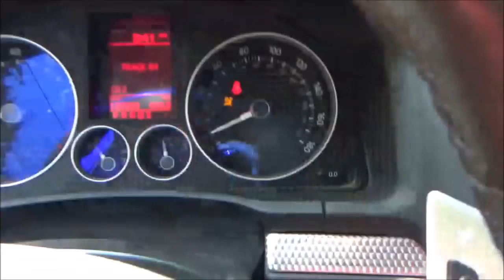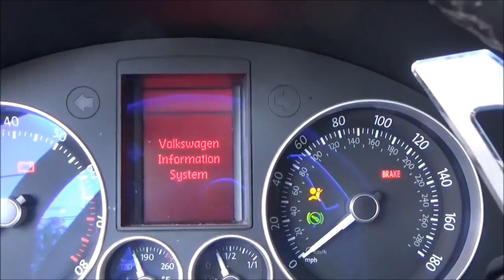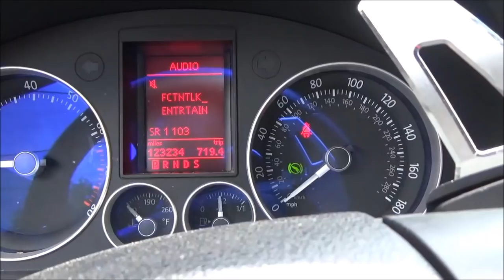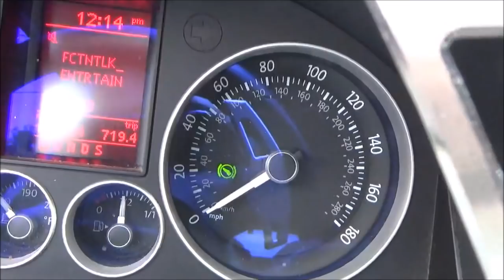Volkswagen Audi Seat Belt Wire Repair / 00591 Fault Code Air Bag Light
Try at your own risk!I am not responsible if you damage your car or set your airbags off.That shouldn't happen but I can never know your situation. This is pretty easy on my car.
2008 Volkswagen Golf MKV R32 US edition #3900. This is how I diagnosed and fixed my airbag light.

If you would like to contribute to my channel and help with future videos